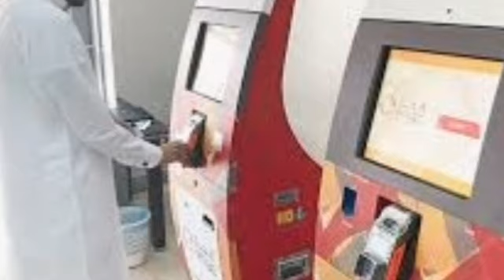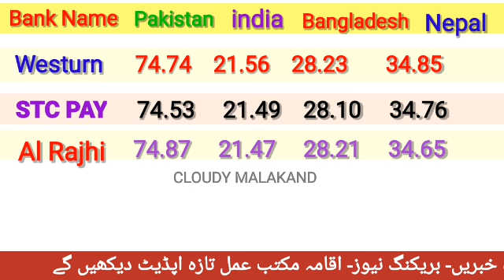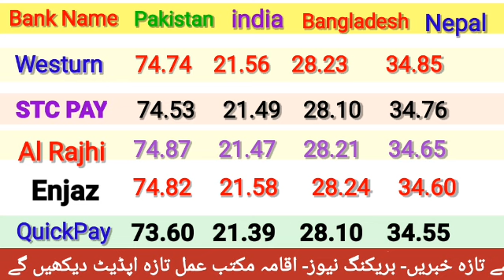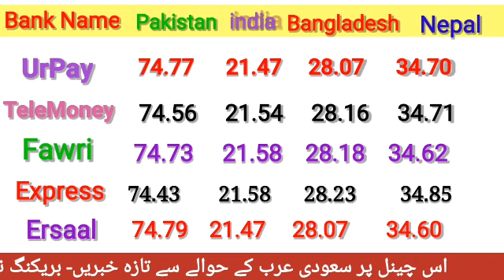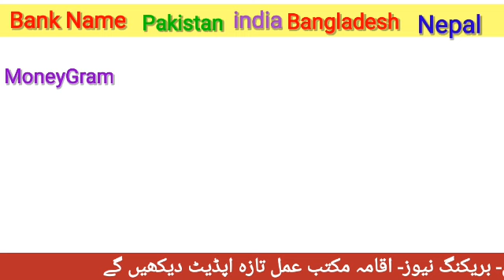Aaj ka Riyal Rate Pakistan India/ Today Riyal Rate in India/ Riyal Rate Today in Pakistan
cloudy malakand
da news
adil tanvir
urdu kitaab
urdunewsksa
saudi arabia